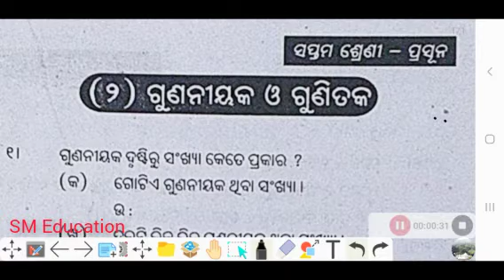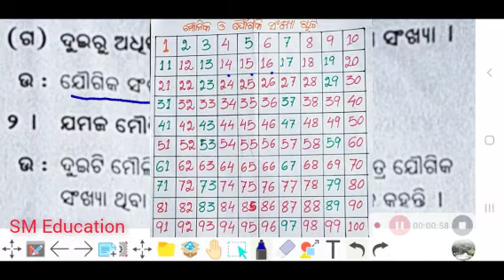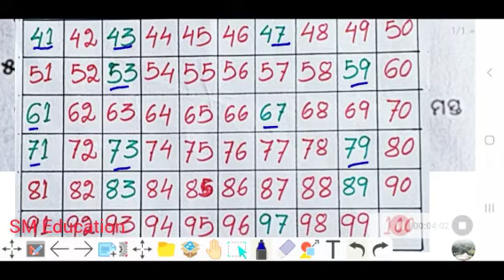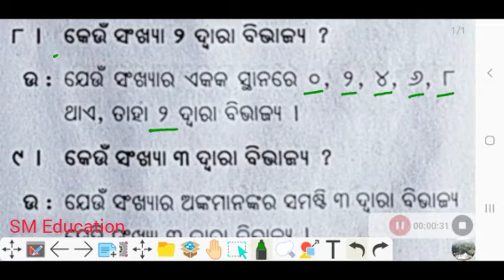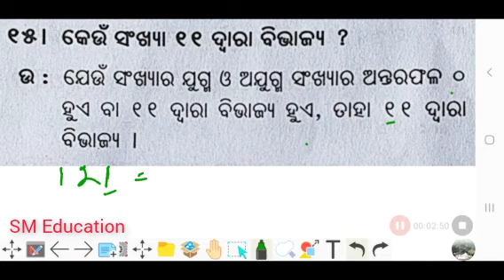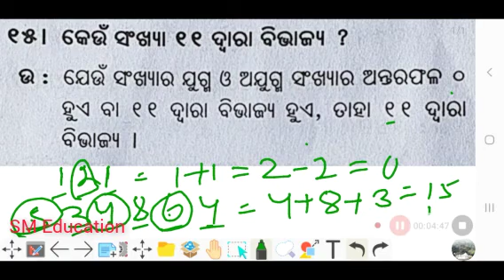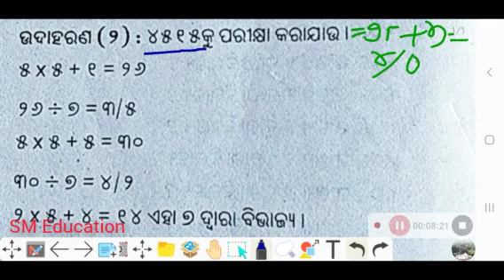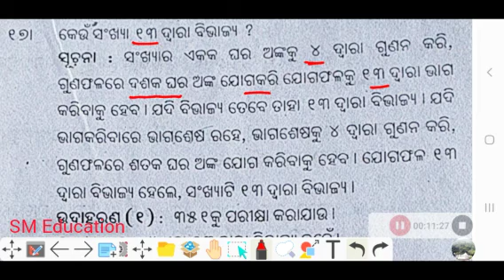shishumandir | class 7 | manasanka | chapter 2 | gunaniyaka o gunitaka |ssvm math | part-1 | 1-17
shishumandir | class 7 | manasanka | chapter 2 |
gunaniyaka o gunitaka | ssvm math | part-1 |
1-17

class 7 manasanka chapter 2
manasanka math class 7 chapter 2
manasanka class7 chapter 2
class 7math gunaniyak o gunitaka

Hi Students Welcome to Saraswati Maths
Education youTube channel.
you learn something new here. Also click the
bell icon.